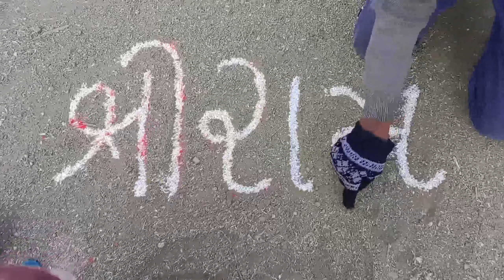દહિડા ગામમાં શ્રીરામ પ્રાગટ્ય🙏||દરબાર ભાઈઓની ખુશી☺||ભગવાન શ્રીરામના સામૈયાvillagelife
ane shera karo,

આઈ હોપ કે બધા મજામાં હસો સ્વસ્ત અને મસ્ત હસો🤗

thank you for whosing my

jay Jay shree ram🙏